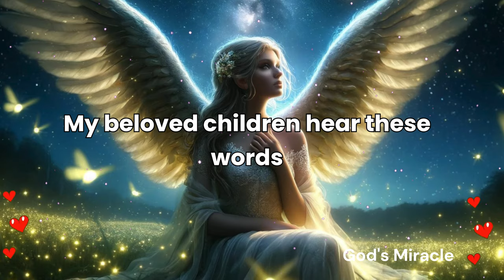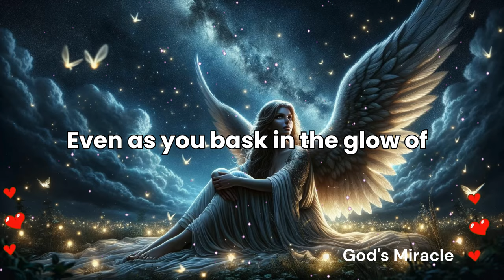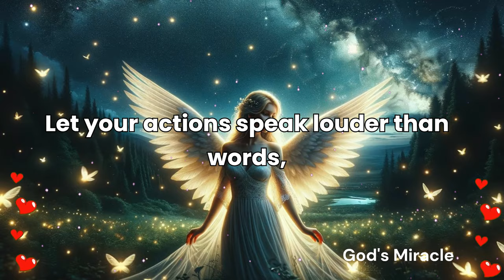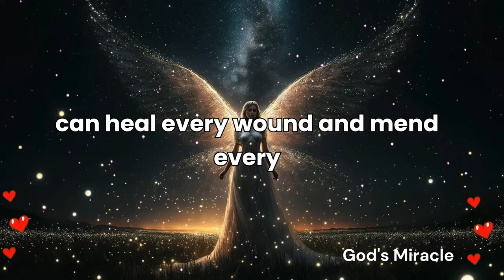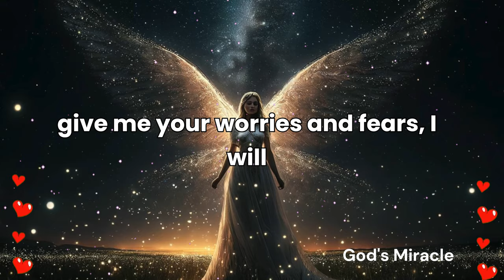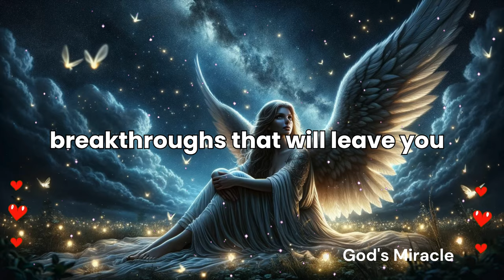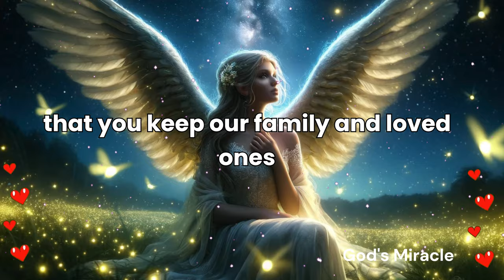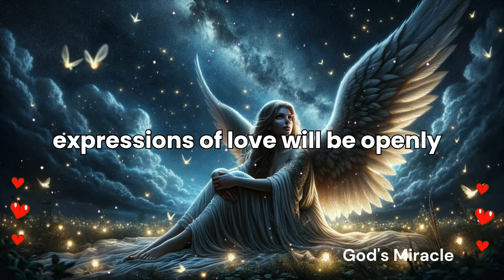💌 You're going to become very popular because you're about to hear this shocking news...